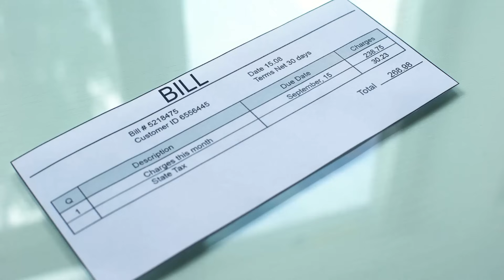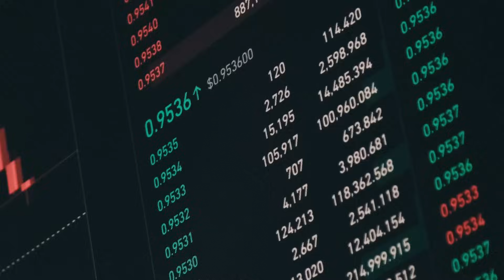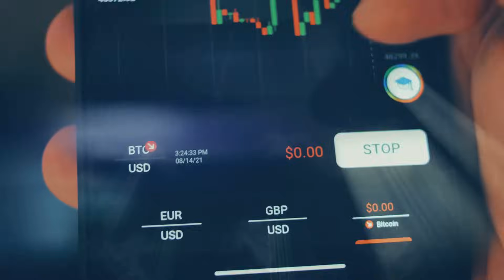Crypto transfers still work during instability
Learn how digital currency networks operate differently from traditional banking systems during disruptions. We explore why some people use crypto as a backup option when banks close, transfers get delayed, or currency values fluctuate.